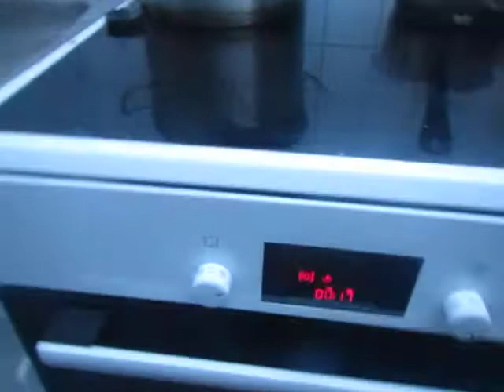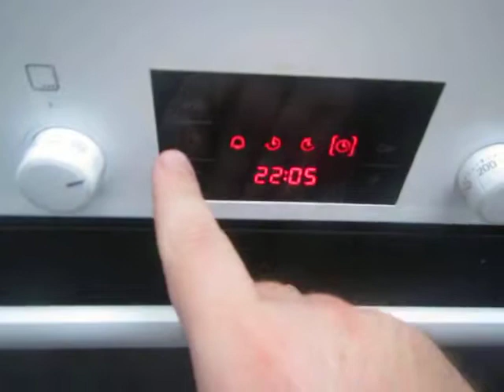cooking for women and eggs; 151